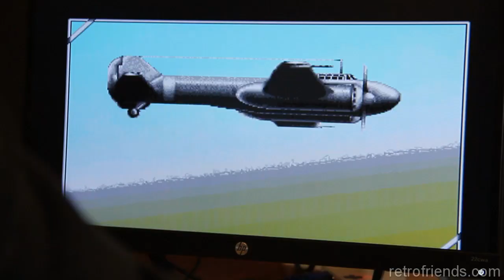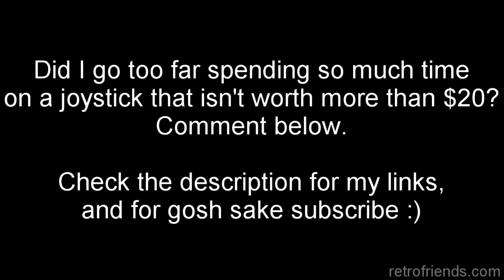3 Joysticks Teardown and Refurb Part 2: Gravis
My Sites:
My eBay Store =

Tools used (supports my channel!)
C.L.R. Cleaner
Amiga to VGA adapter
Amiga to HDMI adapter
Amiga Optical Mouse
Desoldering Gun